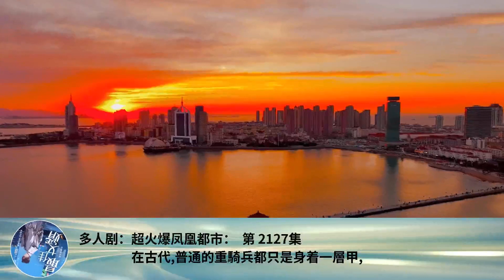多人劇：超火爆鳳凰都市： 第 2127集